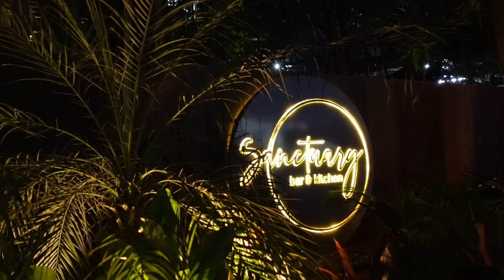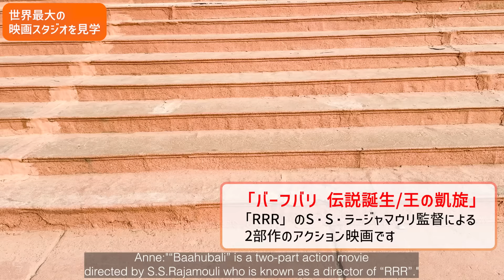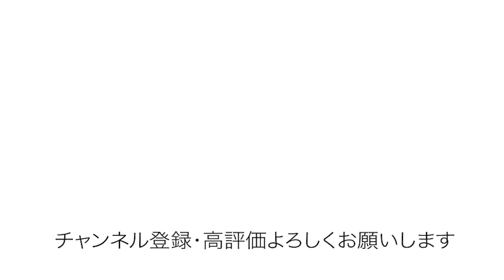世界遺産や映画スタジオ！インドで色々な体験をしてきました【I enjoyed India】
雑誌SPURの撮影で、
初めてのインドに行ってきました！！
本当に素敵な体験となりました。
メインは雑誌の誌面ですが…
インドで過ごしたワクワクを皆様に共有させてください！
楽しかった〜☺️